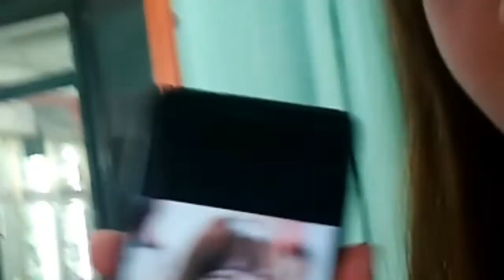My friend cut my hair like Lisa's bangs(blackpink)